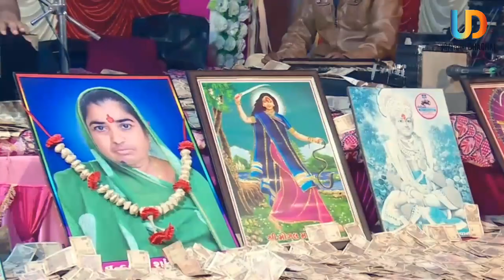સોનબાઈમાં નો ભાવ | Sonal Bij Special 2021 | New Lok Dayro | Udaybhai Dhadhal 2020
Title :- Sonal Bij Special 2021

અવનવા લોક ડાયરાઓ,લોક સાહિત્યની વાતો,લોકગીતો ગરબા જેવા સંગીત સાહિત્યના વીડિયો માણવા માટે અમારી ચેનલ Udaybhai Dhadhal ને સબસ્ક્રાઇબ કરો અને બાજુમાં બેલ 🔔 ને પણ દબાવી દેજો જેથી નવા વીડિયોની તુરંત તમને જાણ થાય ..

THANKS FOR...

2⃣ LIKE VIDEO 👍

3⃣ SHARE VIDEO LINK ⤴